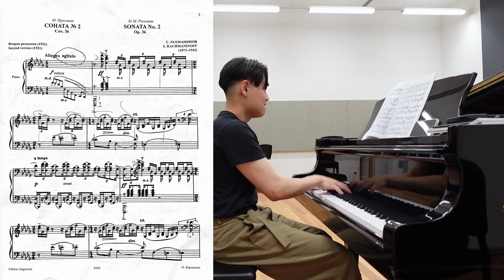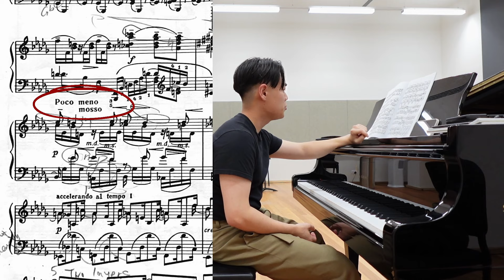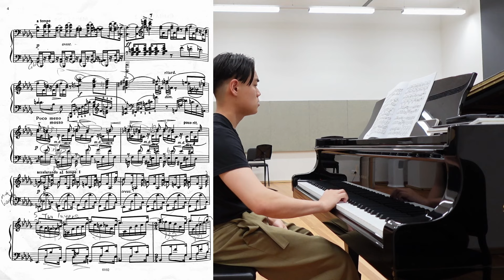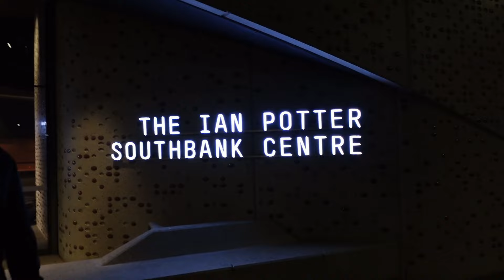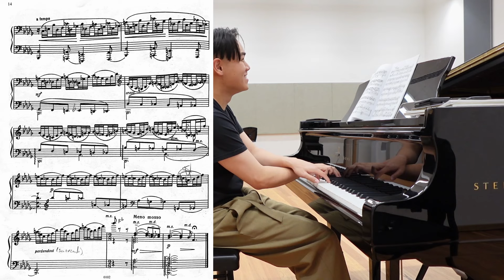Practicing Rachmaninoff is TOO HARD - practice vlog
Piece practiced: Rachmaninoff Sonata no. 2, in B flat minor, op. 36 (1931 - revised version)

I recorded an annotated video of my practice session as I prepare for my most challenging and demanding performance yet: my graduation recital exam that is only two months away.

Although this video captures only a small part of my practice, I aimed to make it as informative as possible. So I hope you find it useful.

P.S. I apologise if it seems boring. I'm still experimenting with different ways to record practice sessions to make them more engaging.

Edited by: Lawerence